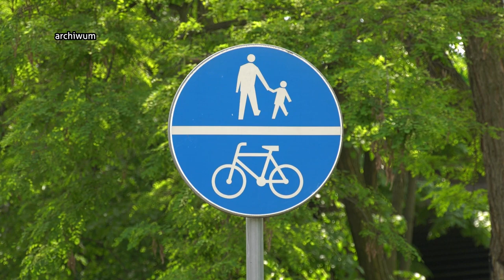Velostrada czy osiedle? 14.02.2023